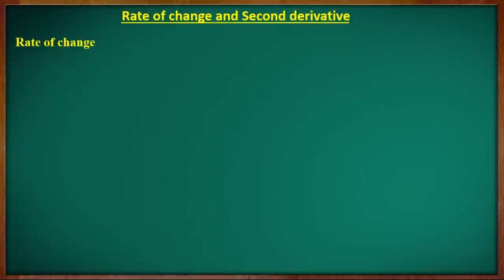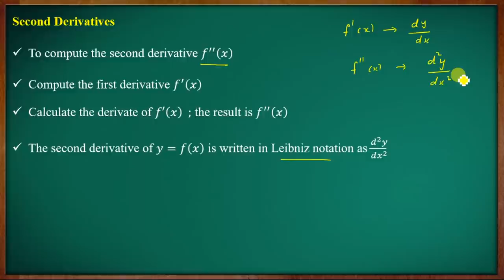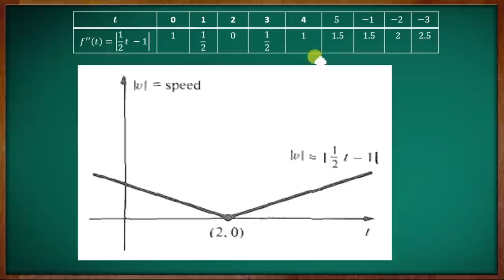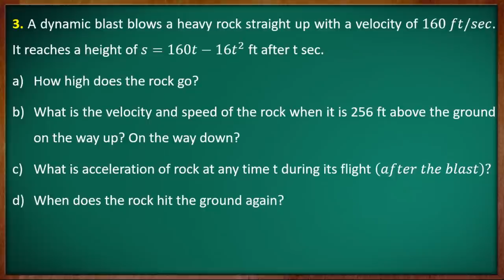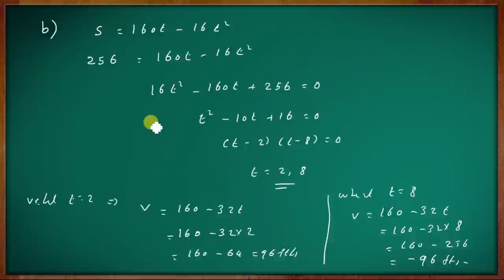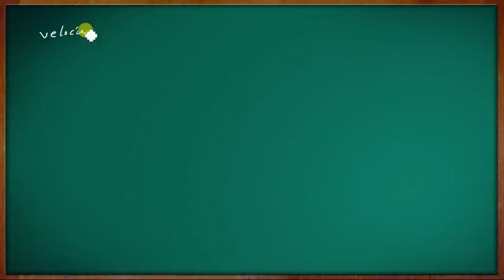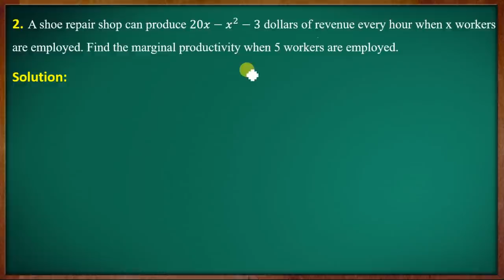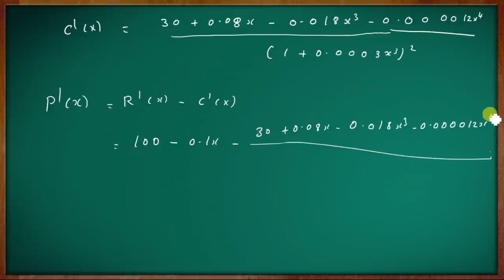1st Semester B.Sc. Complementary Mathematics || Module - II || Part - 01 || Calicut University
Calicut University

First Semester B.Sc. Complementary Mathematics

Syllabus for the 2019 Academic year

First  Semester Class [2019 and 2020 Admission students onwards ]

First   Semester Class [Old Syllabus 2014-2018]
Previous question paper   [New Syllabus]

B.Sc.